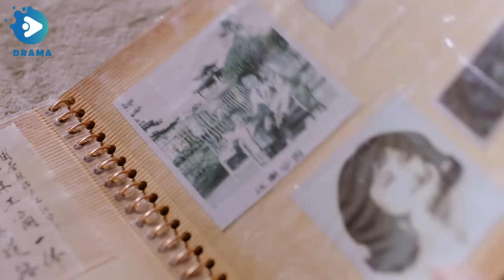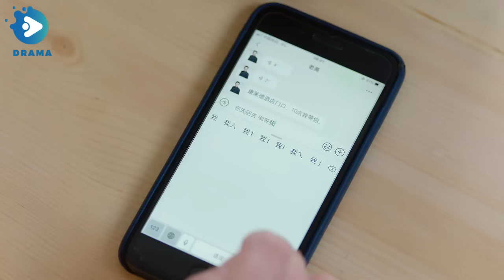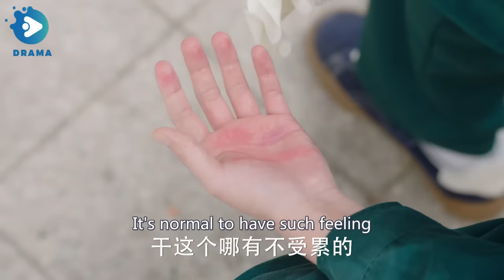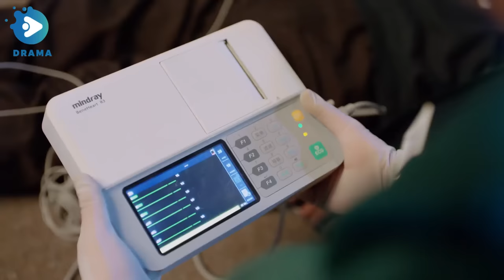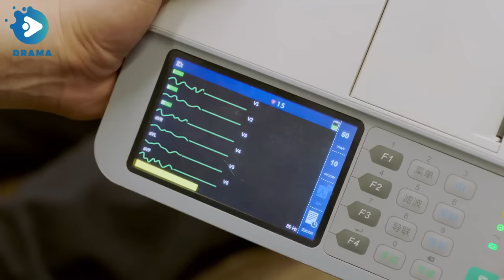"My Obsessive Doctor" EP40: Strong-willed Female Pilot Falls for Aloof Doctor.